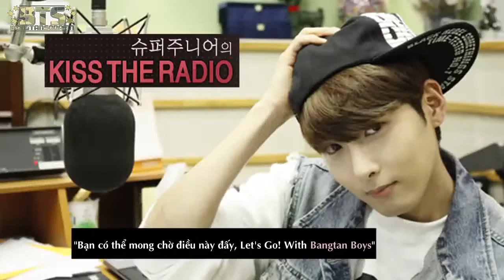[BangTanSodamn][Vietsub] 140830 Sukira cut - BTS J-Hope & Jimin's Touch My Body dance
Etrans cr: Army Base Subs